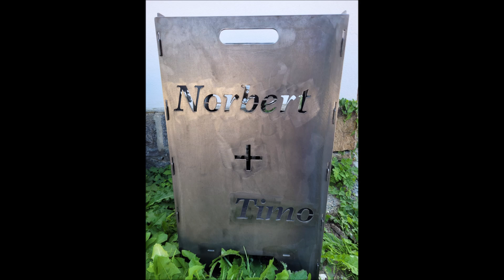grillen auf dem Feuerkorb # Feierkorb # ein schöner Abend mit Freunden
Heute stellen wir euch den Feierkorb vor. Der ist nicht nur da, um Holz zu verbrennen und Wärme zu spenden. Man kann auf ihm auch grillen.

Ösenstanzer Fiskars

Nudelmaschine Pastarella von Rommelsbacher

Bear Air Fryer / Heißluftfritteuse 5.5 ltr